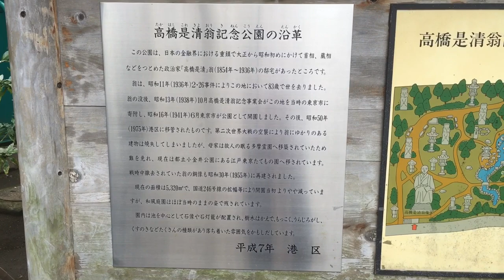Takahashi Korekiyo Memorial Park